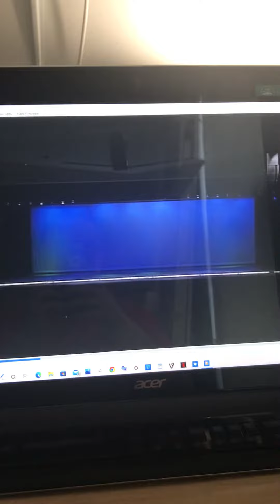Never Saw Blue Like That